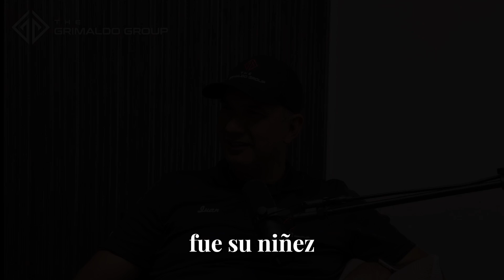Romoaldo Interview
Join us for an inspiring interview with Romoaldo, where he shares his incredible journey and the fascinating stories behind his encounters with famous personalities and influencers! From unforgettable moments to valuable life lessons, Romoaldo opens up about his experiences and what they've taught him along the way.

👉 Follow us for updates: The Grimaldo Group